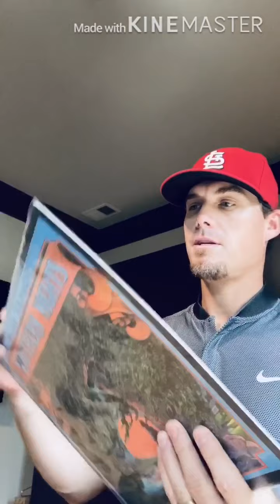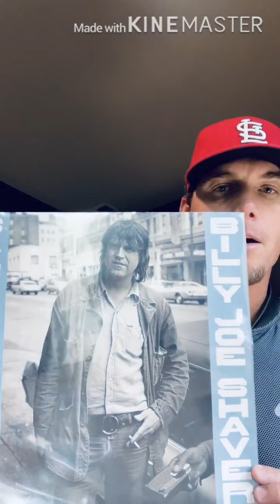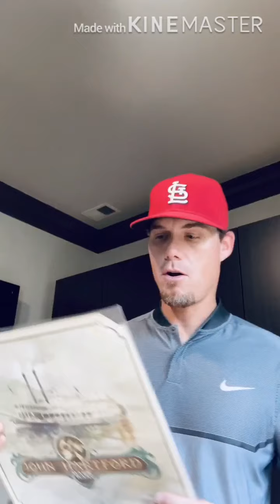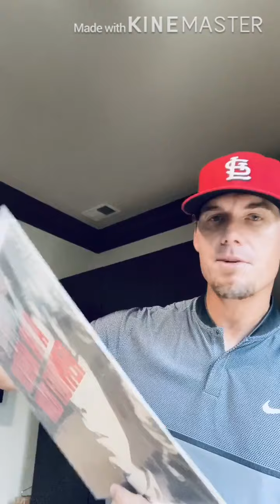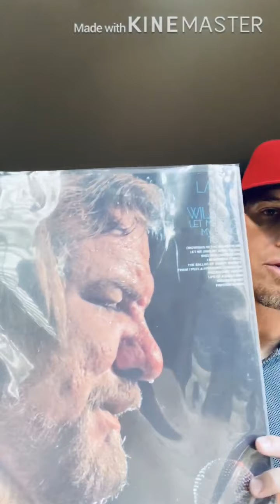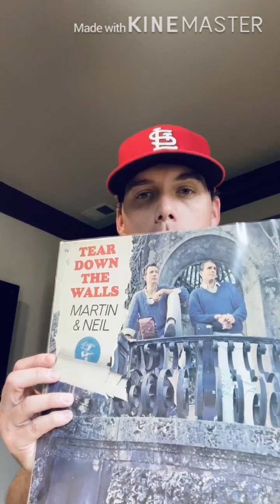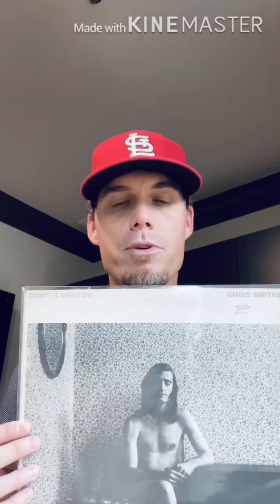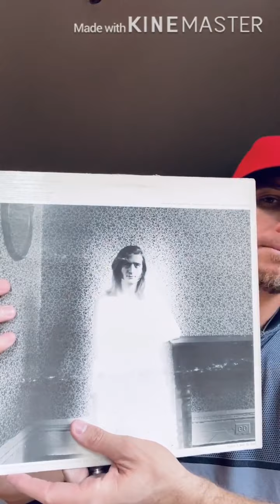Vinyl Collection - Lesser Known Artists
This is a video showing some LPs of lesser known artists.
Visit Deep Track Zach and Luke's Grooves!